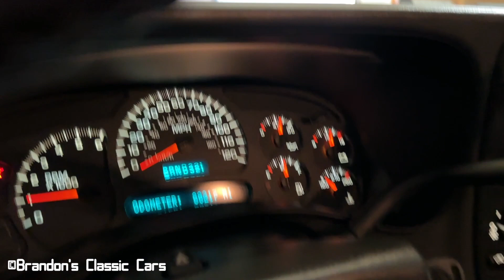2005 Chevy Silverado Cold Start And Exhaust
Hi everyone! Today we have a cold start on our like new 2005 Chevrolet Silverado 1500 with the 5.3L v8! Enjoy and make sure to like & sub for more!